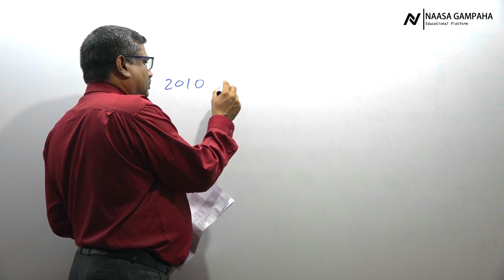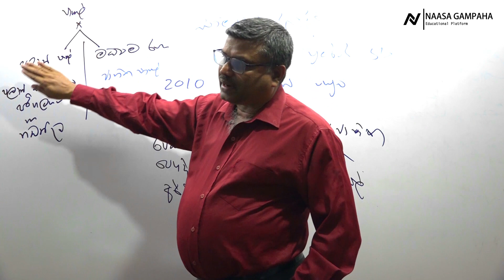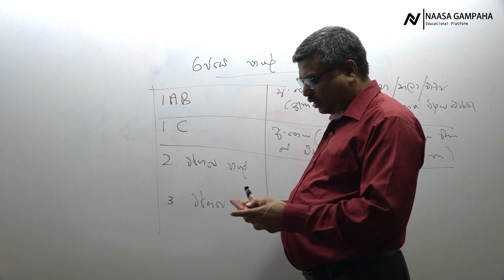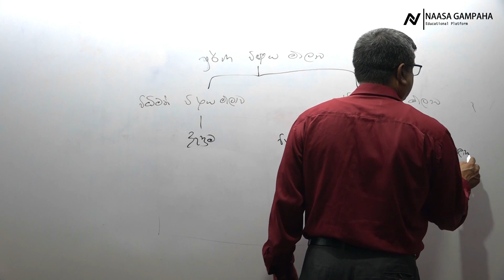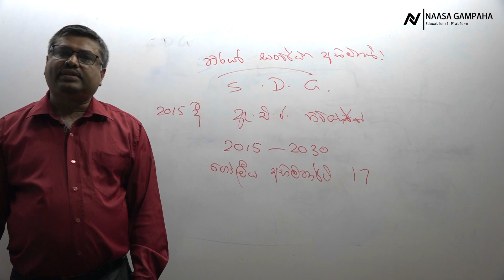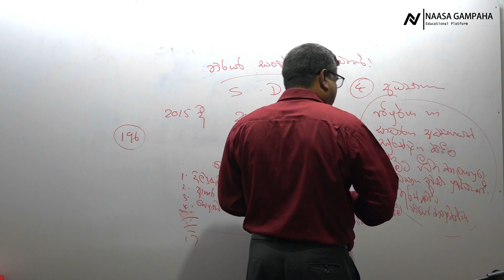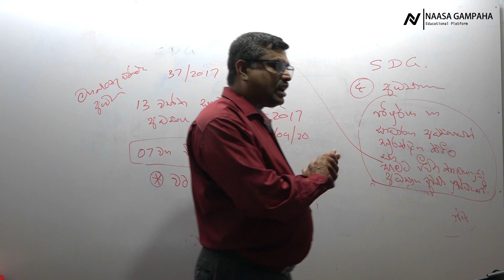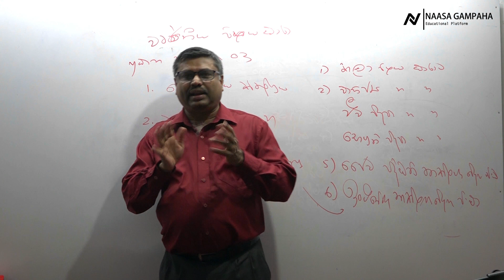සංවර්ධන නිලධාරීන් රජයේ රැකියාවල නියුතු උපාධිධාරීන් ගුරුසේවයට බදවා ගැනීමේ තරග විභාගය - සාමාන්‍ය දැනීම